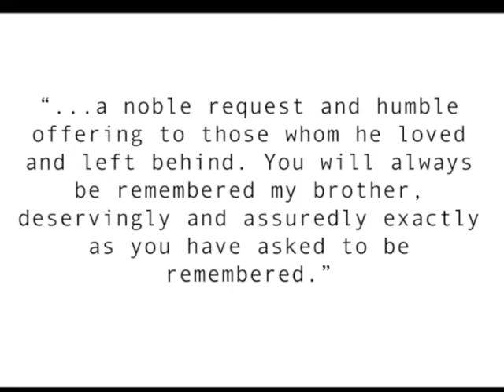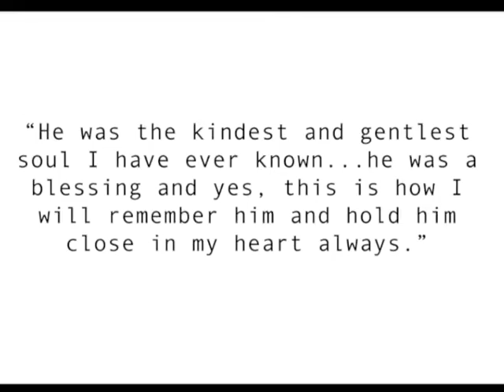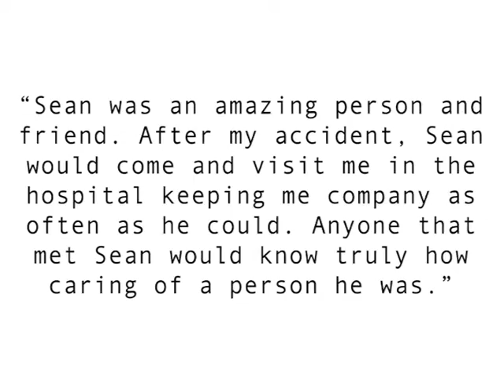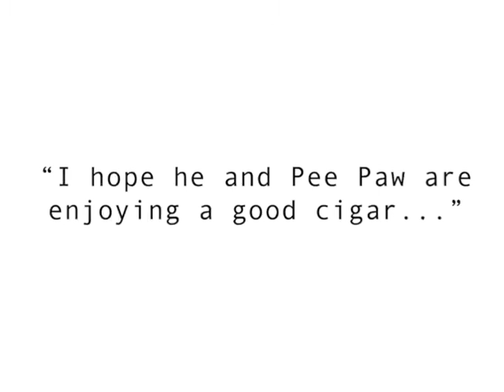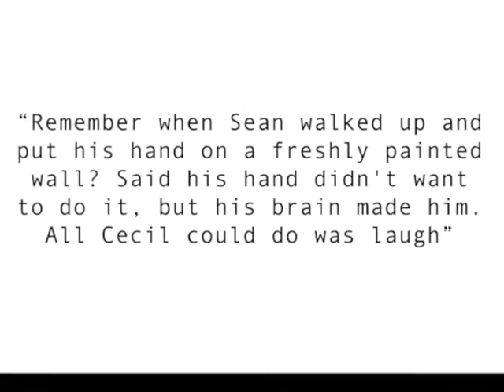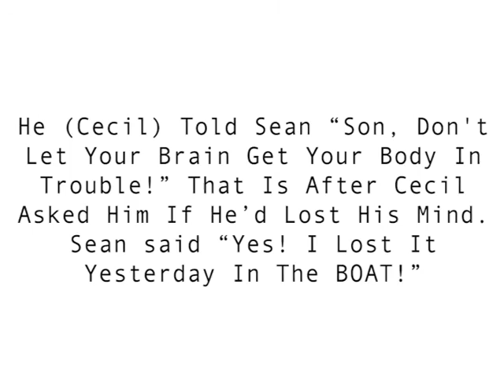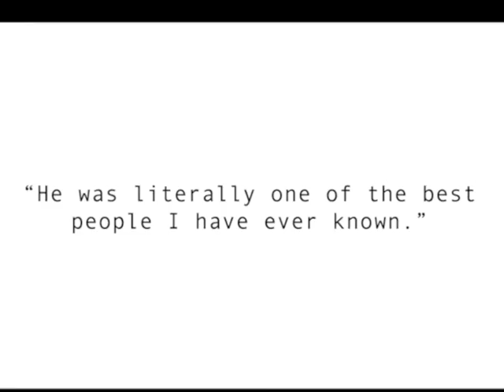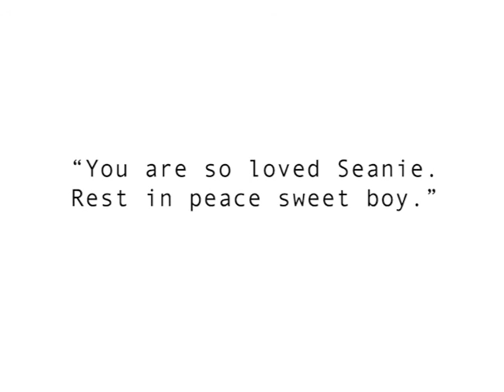Sean Richard Thompson 1986-2015